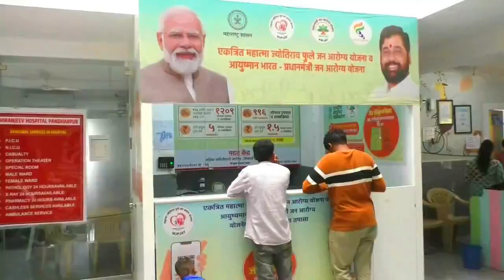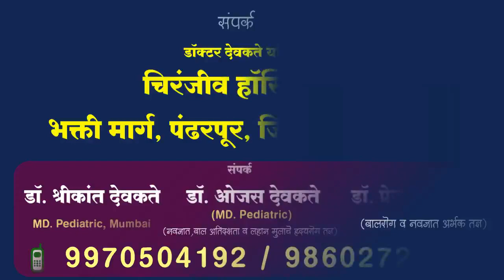पंढरपुरातील निवृत्त अधिकाऱ्याची 'कंपनी' आणि अधिकाऱ्यांचा अनागोंदी कारभार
नरेंद्र मोदींच्या ड्रीम प्रोजेक्टला घातला जातोय खो ?
आ.राम सातपुते यांनी पालकमंत्र्यांसमोर मांडली विदारक परिस्थिती
पहा जिल्हा नियोजन बैठकीत काय म्हणाले आ.सातपुते